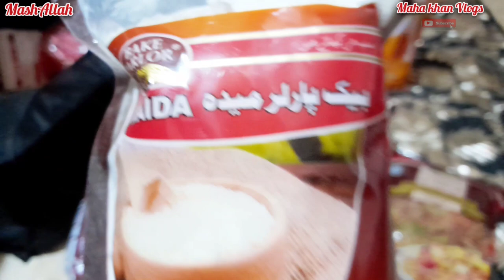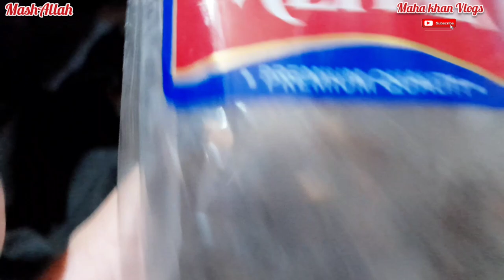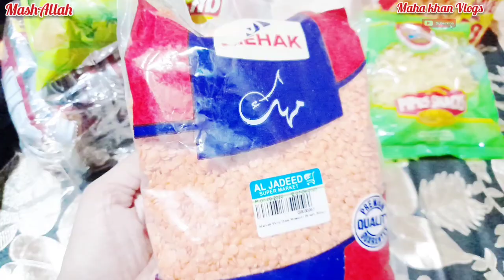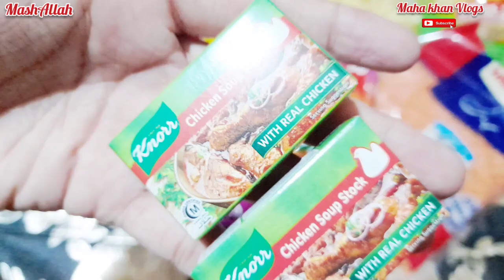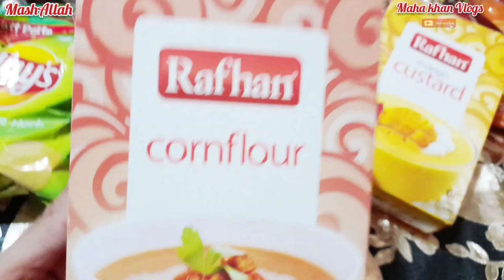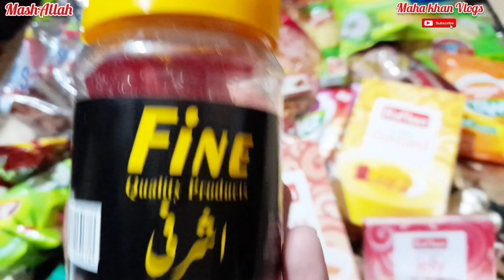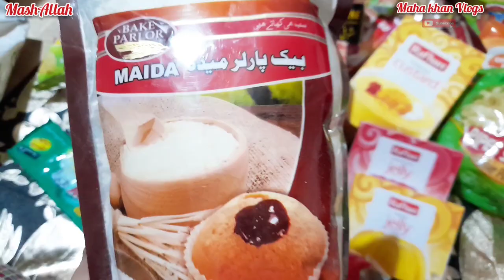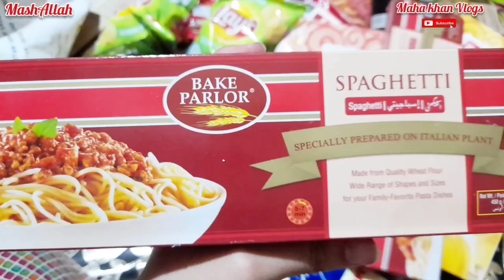Huge Grocery Shopping Haul 2022🤷🛒| Al - Jadeed Supermarket 📃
Hello Everyone!
In this vlog me and my Mother went to shop for Grocery,monthly I'm going to supper Market
we have bought Grocery from Carrefour and Imtiaz. Aljedeed
Super Market etc.
Enjoy your life with family nd friends izindagi
guzarti ja rehi jitna ho sky asy enjoy kr lejiy
hathon se e ki trah slip kr rhi haiß Hope so
you guys like my short vlog..

im maha khan Vlogs u can follow me and my lifestyle vlogs vlogger Pakistani youtuber clothing bands makeup brands shoes brands my life glossips Vlogs shabana vlog my
lifestyle maha khan lifestyle maha khan life daily vlogs daily vlogger pakistani vlogger Pakistani youtuber pakistani Maha khan Vlogs  pakistani lawn popular lawn 2022
Pakistani in usa Pakistani in norway Pakistani in saudi arabia Pakistani vlogs uk Pakistani

family vlog
vlog
vloge
vlogger
vloggers
pakistani vlogger
ghar
family vlogs
urdu vlog
hindi vlog
daily vlog
daily video
new vide0
dinner time
family time
family vlogs
family video
pakistani vlog
bad
seen
new videoos
food review
review
foodie
food review